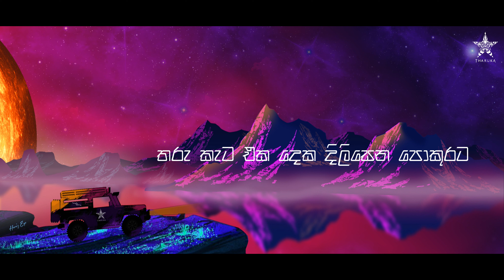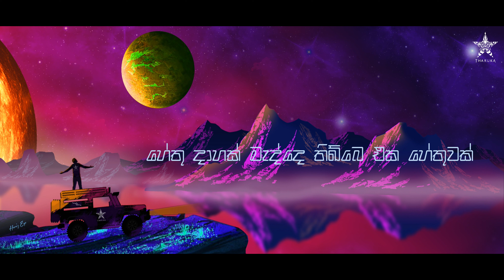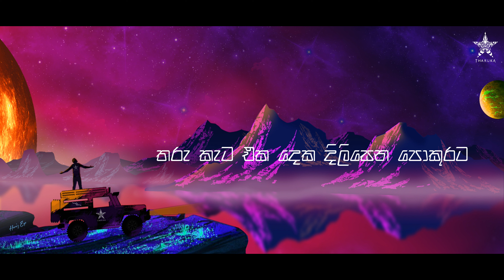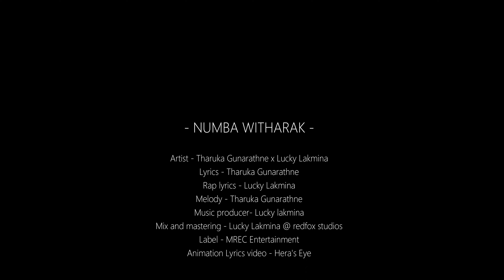NUMBA WITHARAK - Tharuka Gunararathne x Lucky Lakmina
Artist - Tharuka Gunarathne x Lucky Lakmina
Lyrics - Tharuka Gunarathne
Rap Lyrics - @luckylakmina
Melody - Tharuka Gunarathne
Mix and Mastered - @luckylakmina  @redfoxworldaudio
Animation Lyric Video - @heraseye

Lyrics

හද හිනහෙන්නෙ අහසට
තරුකැට එක දෙක දිලිසෙන පොකුරට
අපි හීනදැක්කෙ ඉදහිට
ඇවිදින්න යන්න ඔනෙ මට අහසට
අත අල්ලන් මගපෙන්නං
දුර දුරකට ගෙනියන්න මං
ඇතිවෙනකං ඇවිදින්නං
නුබ විතරක්
Rap -
හේතු දාහක් මැද්දෙ තිබ්බෙ එක හේතුවක්
හීන දාහක් මැද්දෙ ඔයා එක හීනයක්
නුබෙ මතකයන් මගෙ ලග තනිකරං
යලි හැරෙන්න හිත දෙන් නැති තරම්
හිත අකිකරු වෙන්න වෙන්න තව තවත්
මට මාවම අවනත නැති උනත්
හති වැටිලමං නවතින්න හැදුවමං
ජීවිතෙම මගෙ නැවතිල නුඹ ගාවම..

හද හිනහෙන්නෙ අහසට
අපි හිනදැක්කෙ ඉදහිට
අත අල්ලන් මගපෙන්නං
ඇතිවෙනකං ඇවිදින්නං
නුබ විතරක් ඉන්නවනං

හේතු හොයහොය උබෙලග ඉන්න
මට ඉදහිට කදුලු වැටෙන්න
ඔනෙ නුබලග හිනාවෙලා ඉන්න
හිත පුරවන් හීනබලන්න
ඉගිලෙන්න යන්න ඕන මට දුරකට අහසෙ මං
හොයපු තරුවම ලැබෙන්න .